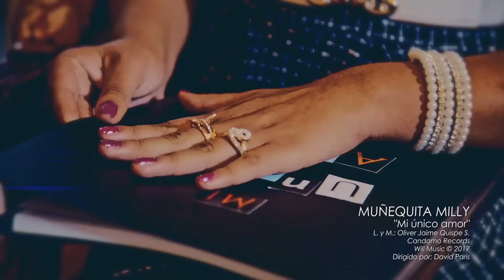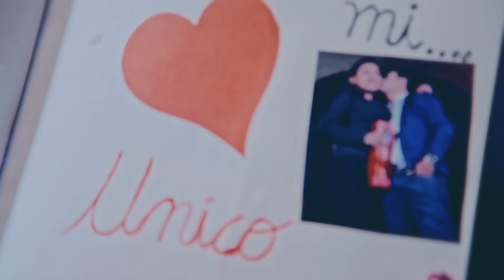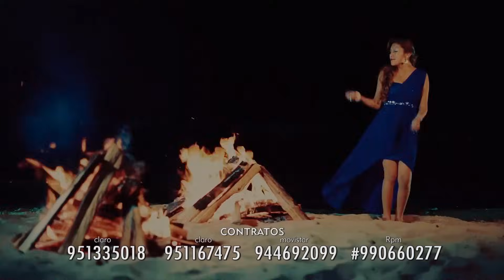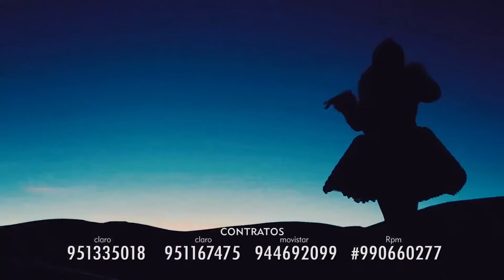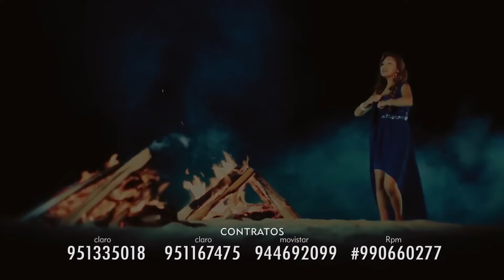Muñequita Milly (Mix 2020)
Muñequita Milly - Mix